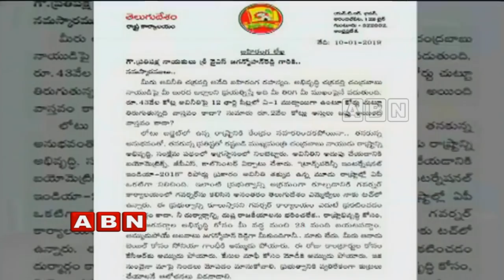జగన్‌కు మంత్రులు, ఎమ్మెల్యేల బహిరంగ లేఖ | ABN Telugu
YSJagan receives a letter from MLA's and Ministers. While they are angry with him and criticizes in the letter by saying he then got sold to SoniaGandhi for bail and now being sold to PMModi for his cases. Whereas they also stated that without coming to the assembly taking a salary is a public betrayal.